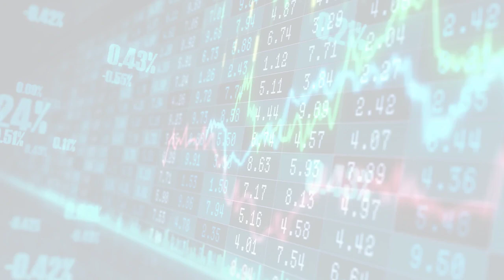MarketWatchLists: Luxury Update for Thursday, October 26, 2023, 17:05 EST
About:
MarketWatchLists is a service provided by Praefidi.